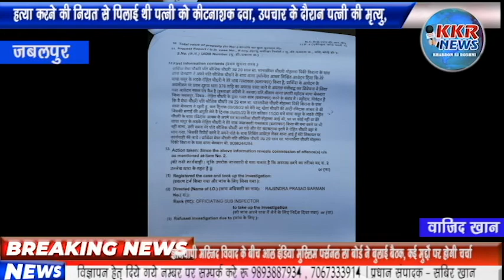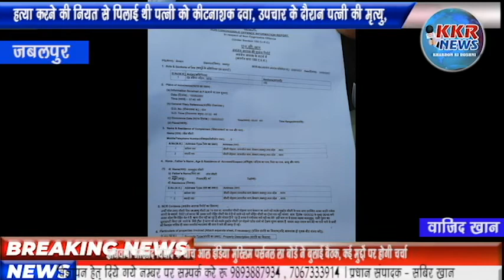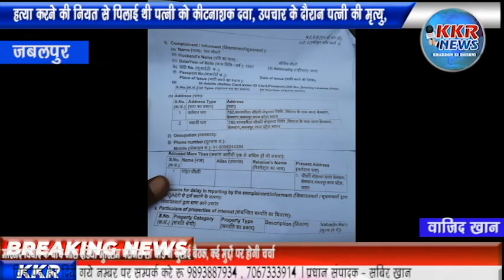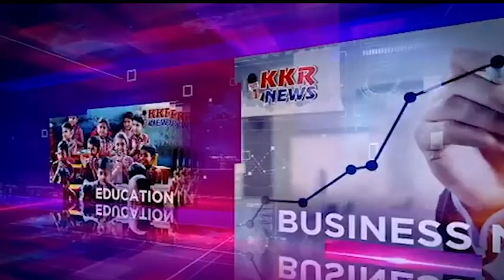हत्या करने की नियत से पिलाई थी पत्नी को कीटनाशक दवा, पत्नी की मृत्यु, | Madhya Pradesh news